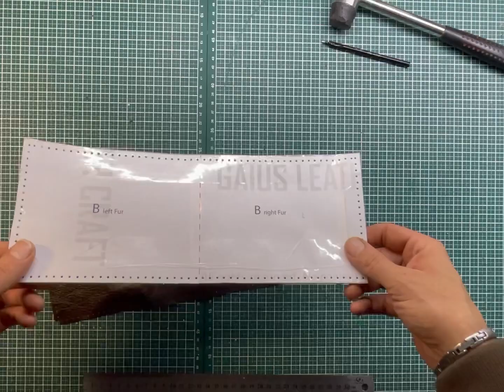TRAPPER HAT COONSKIN LEATHER & FLEECE